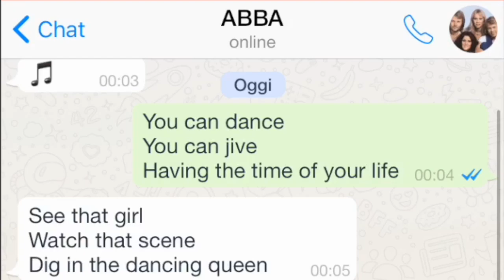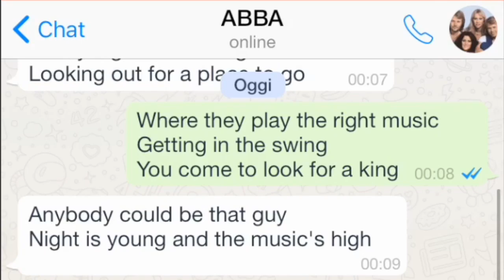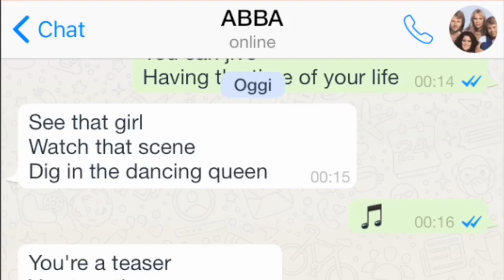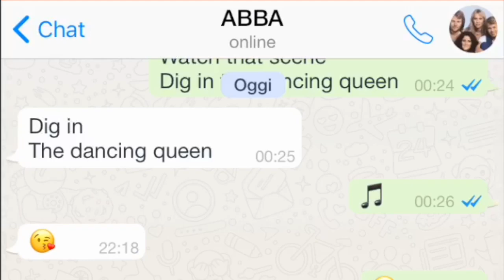ABBA - Dancing Queen - Lyrics - Chat view